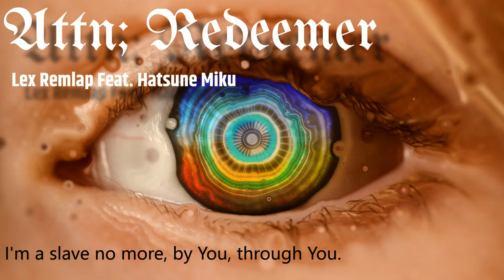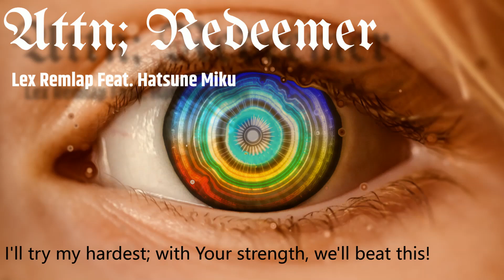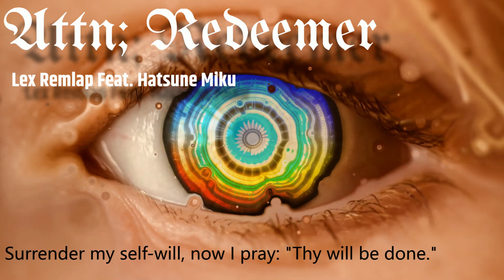Attn; Redeemer Feat. Hatsune Miku by Lex Remlap-P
Lyrics:

"Can you feel it? Jesus is coming!

Overcome the world, And take Your mighty rule,
With rod of iron, smash the principalities!
I'm a slave no more, by You, through You.
Break every chain's power, by You through You.

You are worthy to open the scroll, the book of judgement.
The safest place to hide from Your wrath, Is right in Your arms.
 Alpha and Omega, was all redeemed by You:
With just one act, You bought us back from hell and death.

I am dead no more, by You, through You.
I'm given life's power, by You, through You.
No one said it was easy to overcome with You.

You said there was a reward if we overcome like You.

I'll try my hardest; with Your strength, we'll beat this!
Surrender my self-will, now I pray: Thy will be done.

You have redeemed me, You have rescued me,
You have preserved me, You are worthy!
You are the "I am" that I've given my hand.
You are the lion that I'll give my heart to.
You are worthy come soon, quickly

Redeemer, Overcomer, the Savior, Messiah! Salvation to the lamb, and his bride!

 (Ha)lelluyah, come quicker!"

 Video made with FL Studio ZGameEditor Visualizer plugin Effect author credits: HUD 3D - Rado1 TextTrueType - Ville Youlean Drop Shadow, Youlean Color Correction - Youlean